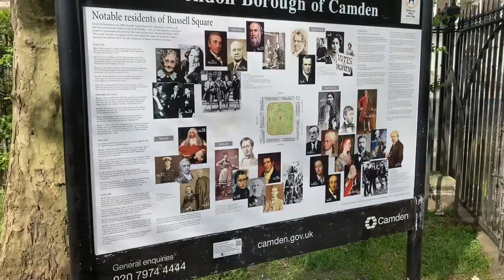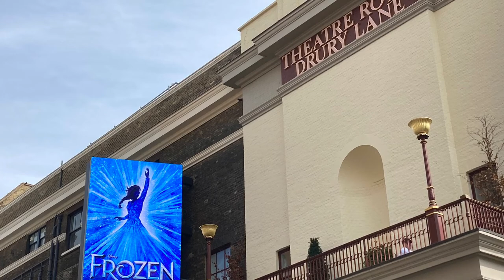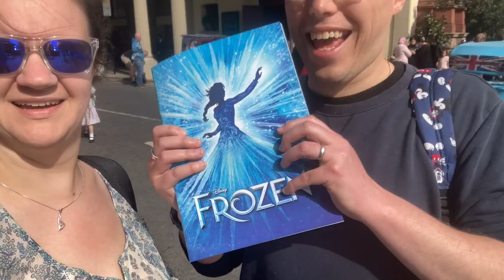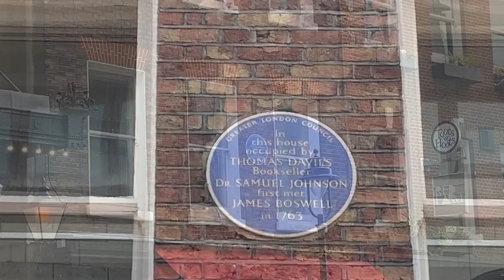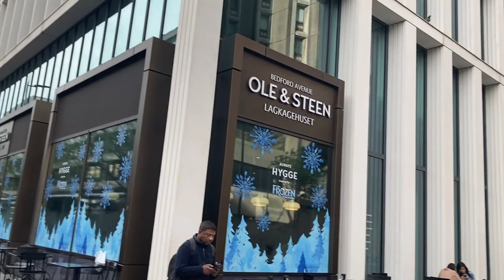Our trip to London on Easter Sunday to see Frozen the Musical